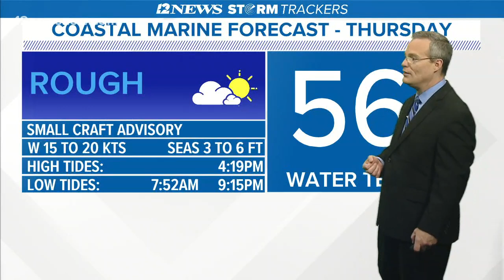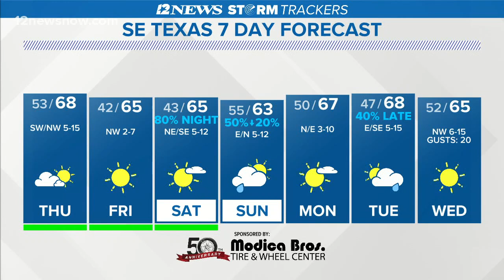Wet, cool night in Southeast Texas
Temps should go up on Thursday